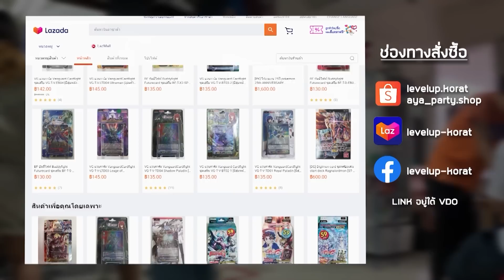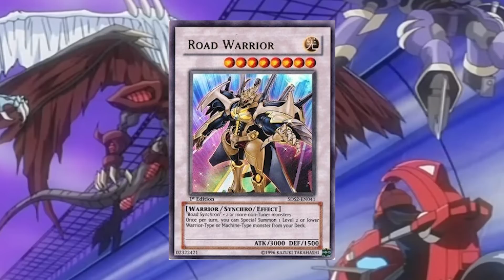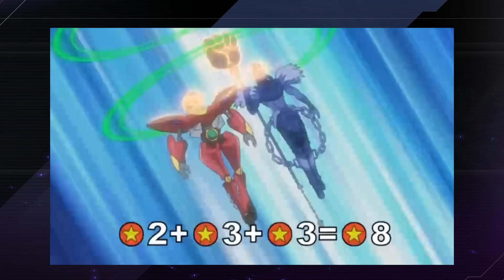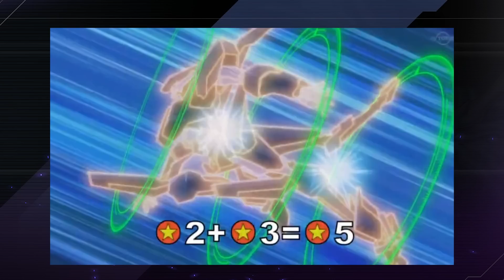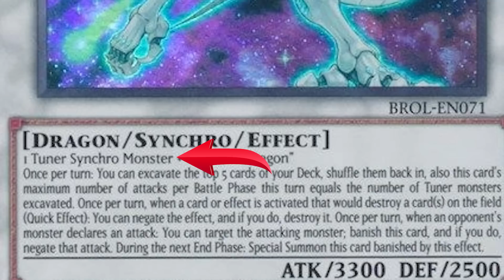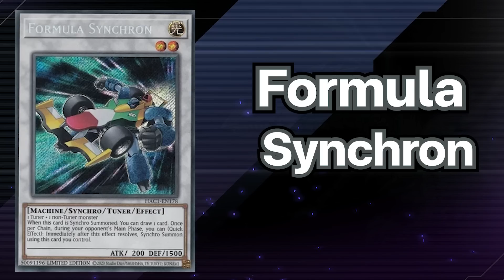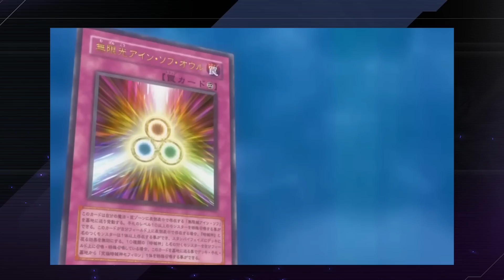10อันดับ Monster ของ Yusei Fudo วัยรุ่น Clear Mind รำตึงๆ | Yu-Gi-Oh! Master Duel #211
📌วันนี้มาจัดอันดับการ์ดของ Yusei Fudo พระเอกที่ไม่แพ้ และจะไม่มีทางแพ้ด้วย📌